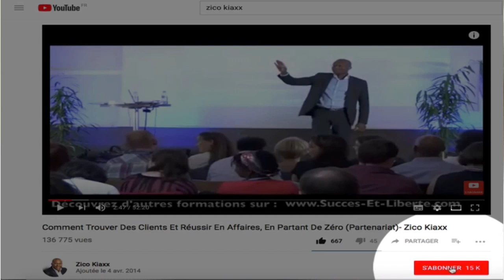Comment gagner en crédibilité dans le business quand on est jeune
Comment gagner en crédibilité dans le business quand on est jeune?quand on est dans le business du coaching, consulting ou service? 🎬✅Découvrez la réponse de Zico Kiaxx et participez à l'atelier digital offert "Business Du Conseil Haut De Gamme" ***Déroulez la page pour voir votre cadeau de bienvenue;-)

Découvrez dans cette vidéo Comment gagner en crédibilité dans le business quand on est jeune?